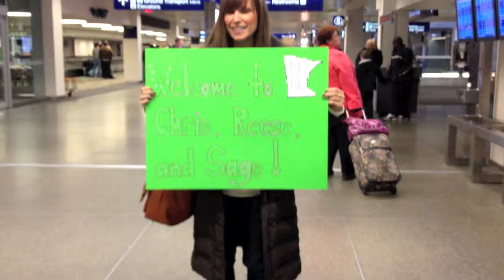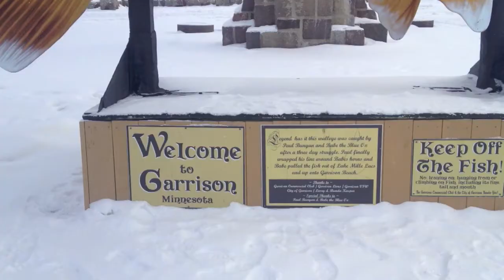Tiny Tree Christmas- 2012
Holiday memories from 2012. Music by Guster.